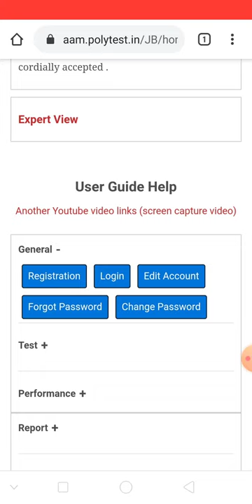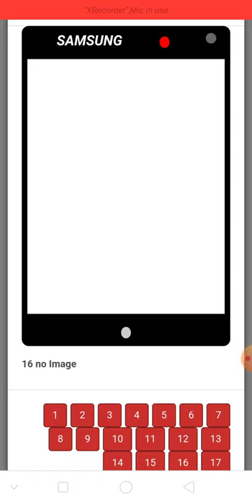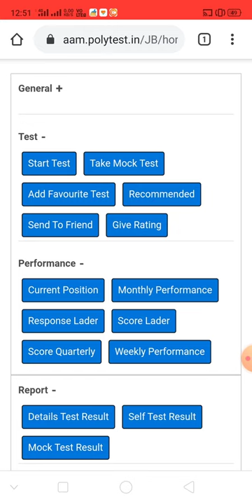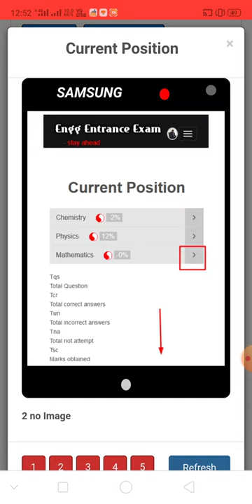How to access all features - user guide